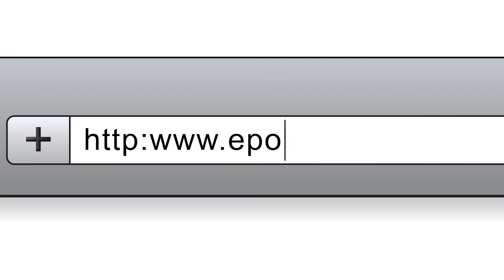RAIKANILMU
Ikuti kisah Adam dan neneknya dalam menggapai cita-cita mereka.